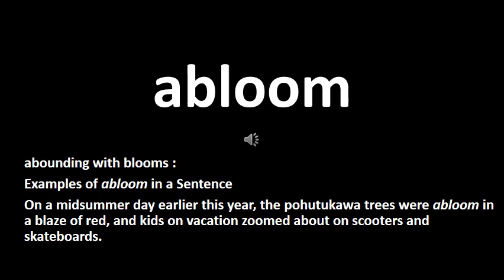abloom shorts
If you want to use your word power on facebook and earn online ably, click on these links.